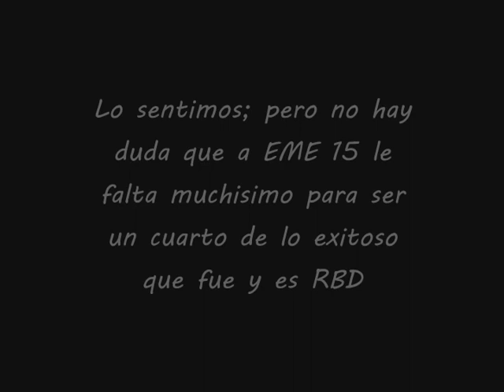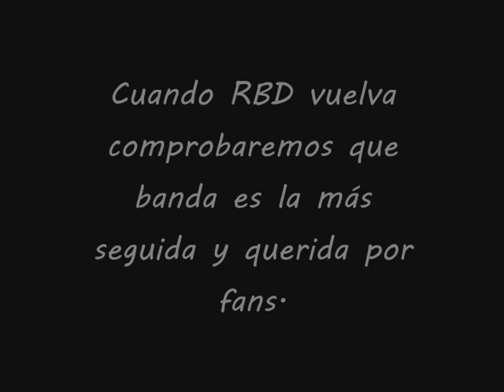RBD vs EME 15 ¿Qué Banda Es Mejor?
RBD vs EME 15
Megamix de dos grupos mexicanos juveniles de pop

RBD
Dulce Maria Espinoza
Anahí Puente
Maite PerronI
Christopher Von Uckermann
Alfonso Herrera
Christian Chavez

EME 15
Macarena Achaga
Paulina Goto
Natasha Dupeyrón
Eleazar Gómez
Jack Duarte
Yago Muñoz